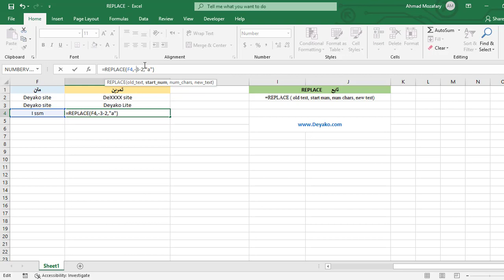تابع Replace در اکسل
این تابع اکسل با دریافت یک رشته متنی یک قسمت یا تمام قسمت های آن را با یک رشته متنی جدید که توسط شما معین می‌شود جایگزین می‌کند
برای مطالعه کامل در خصوص این تابع می توانید به وب سایت دیاکو با لینک های زیر مراجعه نمایید

همچنین ویدیو کامل تشریح این تابع در کانال تلگرام دیاکو به آدرس زیر موجود است:
T.me/deyakoltd